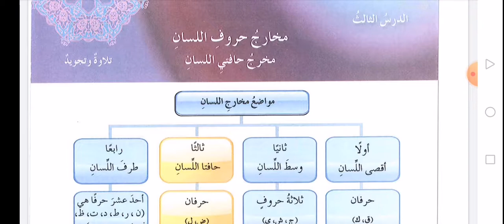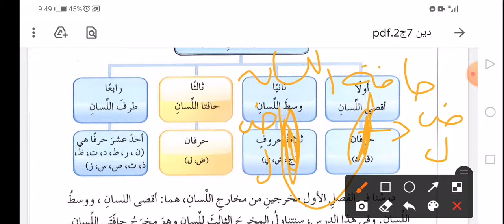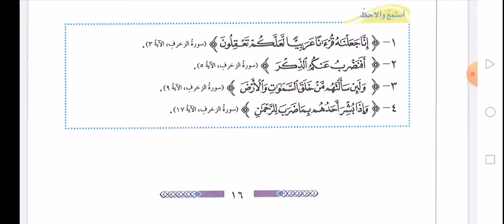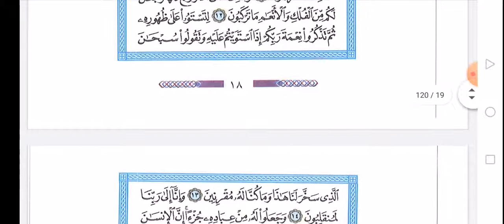الصف السابع التربية الإسلامية الفصل الثاني درس ( مخارج حروف اللسان _ مخرج حافة اللسان)